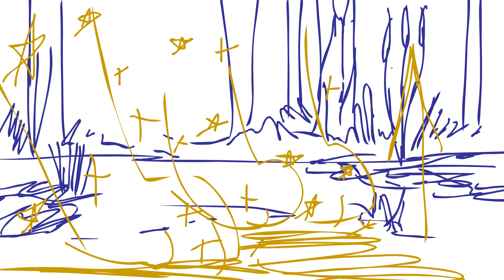Black Hole Sun Part 20 Wip 2.0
oh shit they be floating